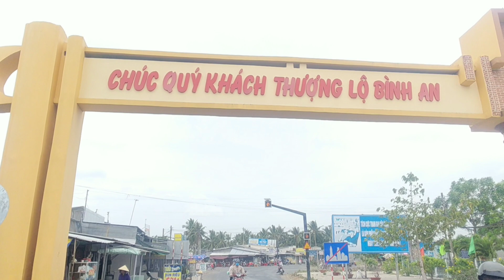CẢNH TAY LÁI CỪ KHÔI ĐIỀU KHIỂN CHIẾC KUBOTA DC70 XUỐNG CHẸT/excellent steering wheel.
Kính chúc cả nhà có nhiều sức khỏe và có giây phút thư giãn khi xem video nhé, nếu thấy vui cả nhà nhớ bấm đăng ký và bấm like để ủng mình nhé, cảm ơn cả nhà nhiều lắm.